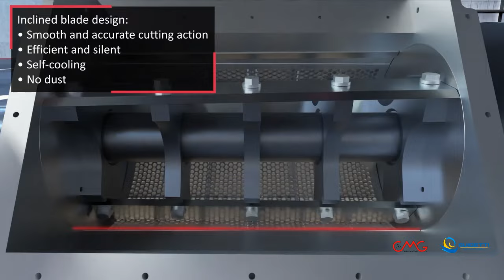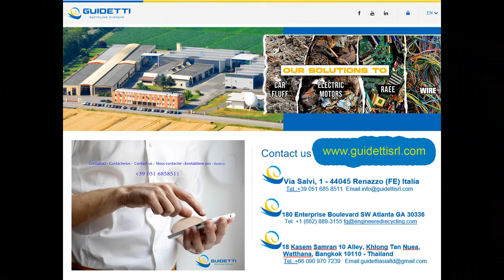let's enter the cutting chamber !! cables recycling granulator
let's enter the cutting chamber! and find out how the cables are grounded. with CMG Granulators ...